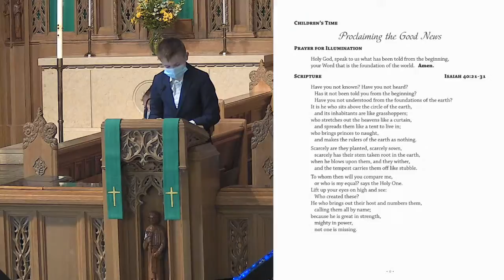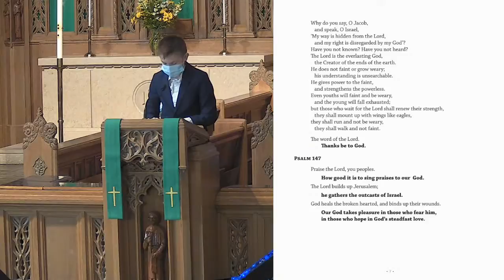Our Young Readers: Beck Family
FCC Live Sunday January 17th, 2021